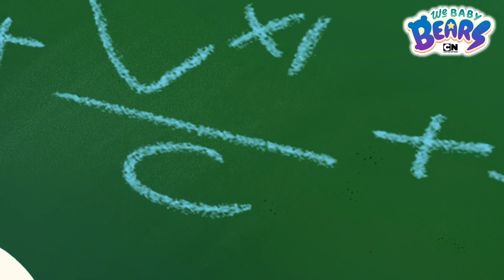Se alle favoritt-TV-programmene dine på HBO Max | Boomerang Norge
Se alle favoritt-TV-seriene dine på HBO Max som Looney Tunes Cartoons, Edderkoppen Lucas, Vi Baby Bjørner og Teen Titans Go!

▶▶ Finn Boomerang på tv-en din:
GET
VIASAT
ALTIBOX
CANAL DIGITAL
NEXTGENTEL

Kom og opplev den offisielle Boomerang YouTube-kanalen for moro skyld med morsomme nye videoer for hele familien fra din favoritt Boomerang show! Se spillklipp, Rampestreker og noen av de morsomste øyeblikkene fra Tom og Jerry Show, Du er kul, Scooby-Doo! Bugs, Looney Tunes Show, Inspektor Gadget, Mr Bean og mange flere.